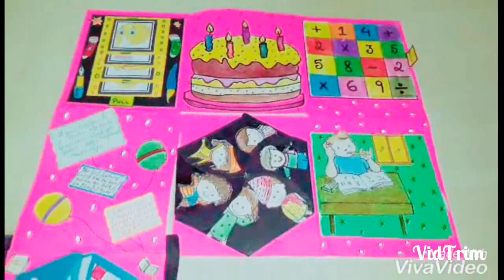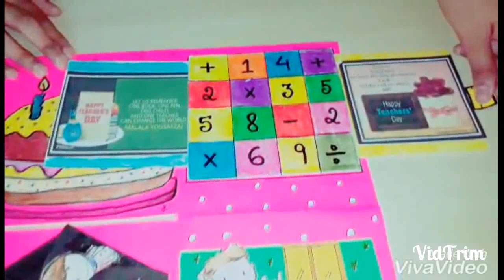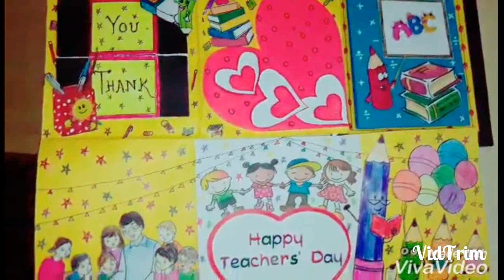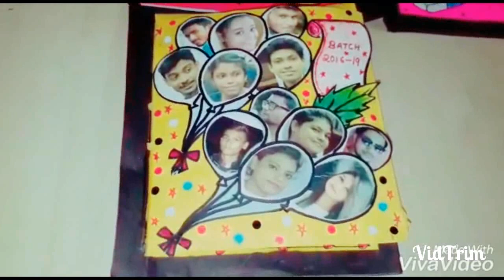Teacher's Day Card